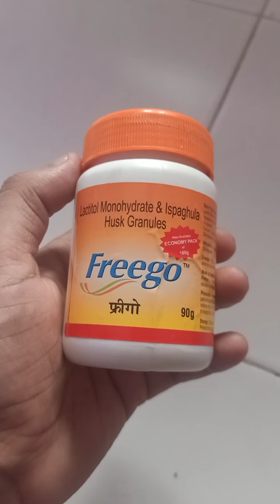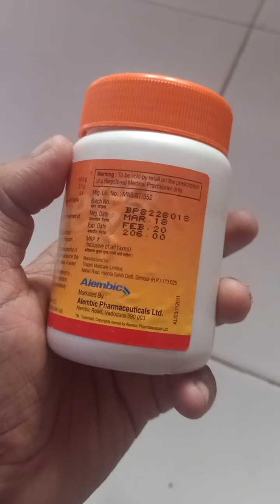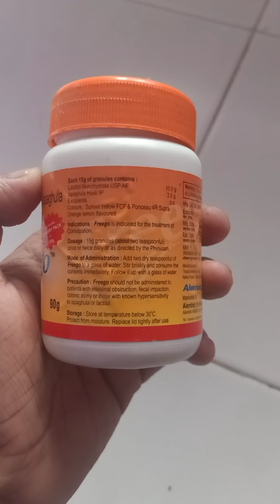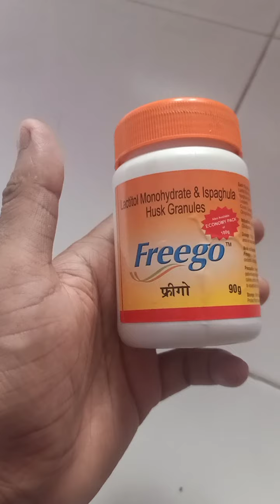FREEGO GRANULES REVIEW IN HINDI (best medicine for constipation/acidity/)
freego granules
freego granules
drxfiroz khan

avoid self-medication.

ABOUT - This channel is medical channel in hindi. I provide  medical knowledge about any disease and use and side effects
and that product for  knowledge purpose.
aapko iss channel per medicine se related jankari miligi